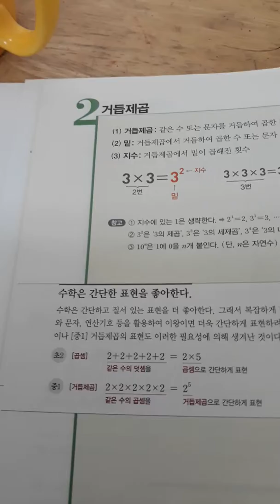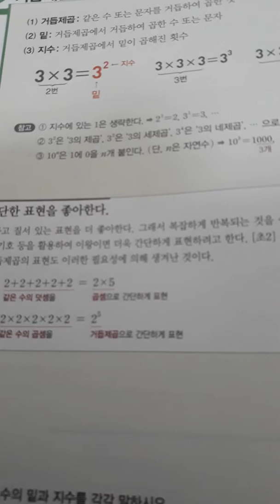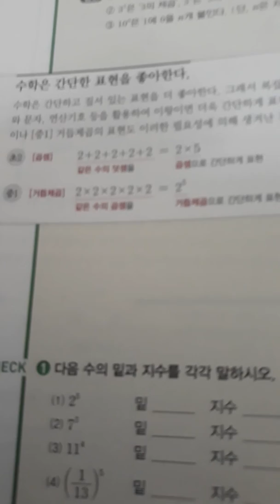컵라면 수학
거듭제곱 설명